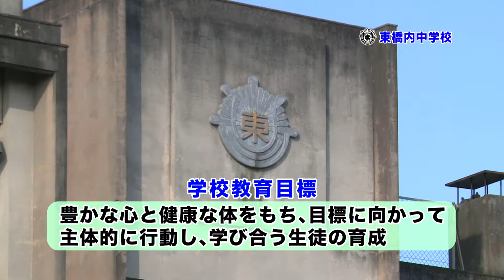ぼくの!わたしの!学校じまん!!：津市行政情報番組「市内中学校の紹介」28.9.16